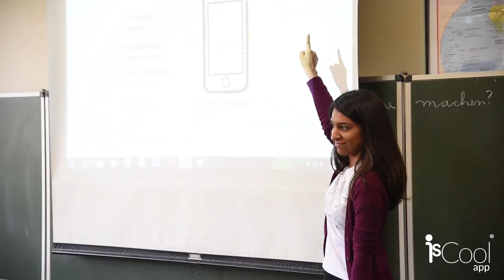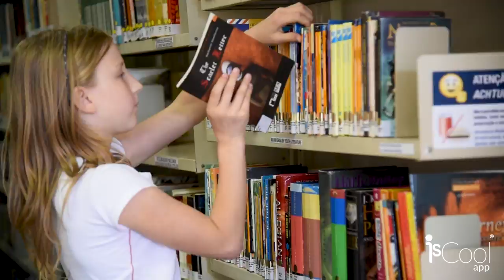Colégio Humboldt aponta IsCool App como importante ferramenta de gestão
Com um modelo de governança em que os pais têm participação ativa como sócios mantenedores, o colégio bilingue alemão Humboldt, de 101 anos, possui alto tráfego de informações que, hoje, se concentram no IsCool App.